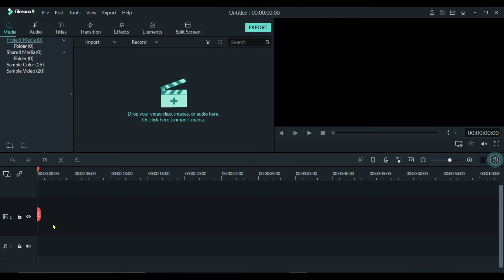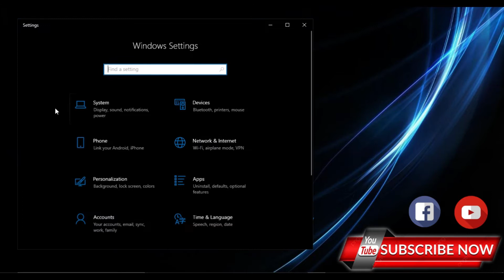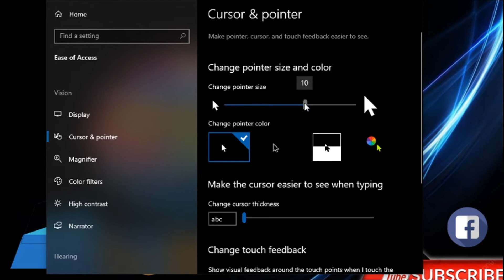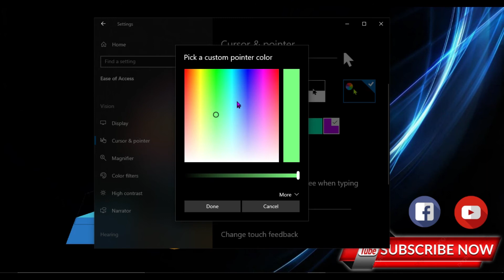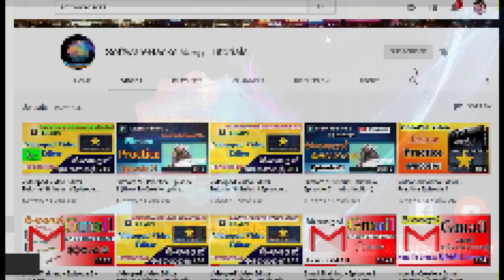How to Change Mouse Pointer Size & Color in Windows 10 | (සිංහලෙන්)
to be notified immediately when I release new videos!